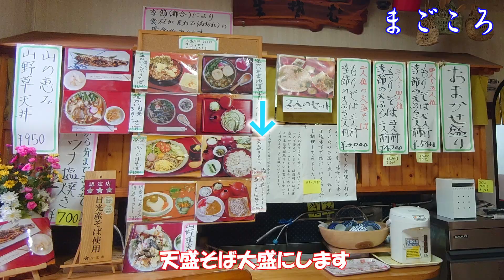日光市栗山の そば処まごころ で天盛そば Having Tenmori soba at Soba Restaurant Magokoro in Nikko City, Tochigi Pref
栃木県日光市の奥鬼怒（旧栗山村）にある温泉民宿そば処まごころで天盛そばを食べた動画です。This is a video of me eating Tenmori soba at Soba Restaurant and a hot spring guesthouse Magokoro located in Okukinu (formerly Kuriyama Village) in Nikko City, Tochigi Prefecture.
Google map
そば処まごころ
温泉民宿そば処まごころ
〒321-2712 栃木県日光市日蔭３９６